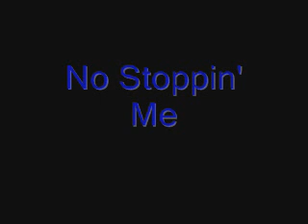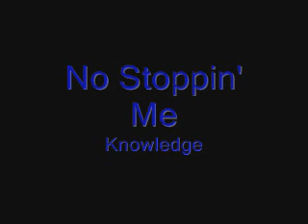Knowledge- No Stoppin Me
Prince Albert Rapper
Knowledge
PPP
Triple P
Kody
Knowledge